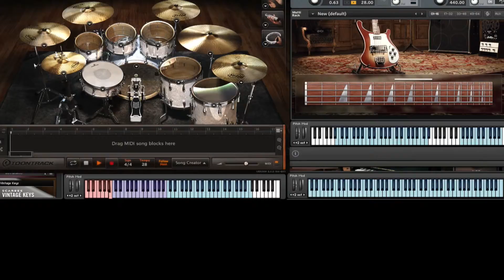Border song (COVER)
This is an Elton John cover and I became aware of it in the early 90s. It was a popular song when it came out in 1970, but for whatever reason, I did not hear it until the early 90s.

According to the sheet music that I have, this is in the key of C major.

Intro:
C (I), F (IV) repeat two measures and ending with G/B (V/vii)

Verse:
Am (vi), E7/G# (iii7/V#), Am (vi), E7/G# (iii7/V#), Am (vi), C (I), G/B (V/vii), C (I), Esus4 (iiisus4), E (III), C (I), G/B (V/vii), F (IV), Dm (ii), Dm/E (ii/iii), F (IV), F#dim7 (ivdim7), C/G (I/V)

Bridge:
C (I), C7/E (I7/iii), F (IV), C/G (I/V), F/G (IV/V), C (I), C7/E (I7/iii), F (IV), F6/G (IV6/V)

There is no chorus, but one could consider the outro as a chorus, which repeats the last portion of the bridge.

While the keys have mistakes, it was done in one take.

The video is all over the place because the camera is attached to a strap around my head. As a result, I have had to compensate by doing a series of rotation adjustments and that is why there is a diagonal cut to the left hand side from time to time.

Sorry but my head follows where my hands are moving.